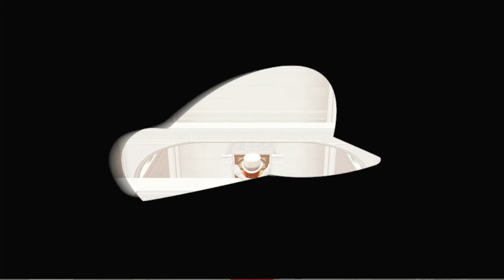Super Mario Odyssey Teil 19 Der Endkampf gegen BOWSER!